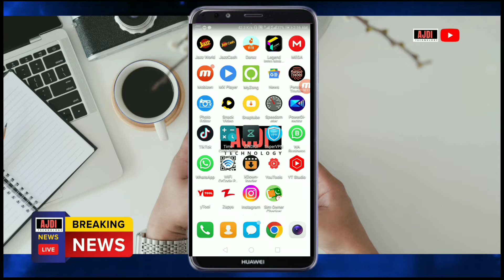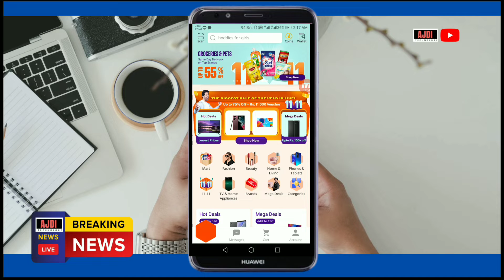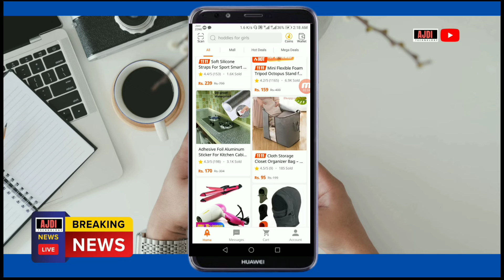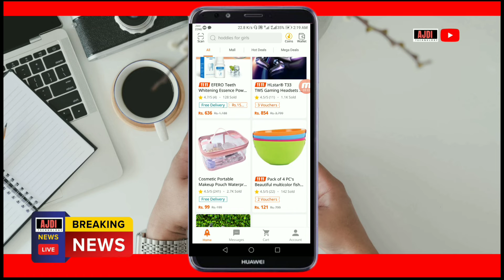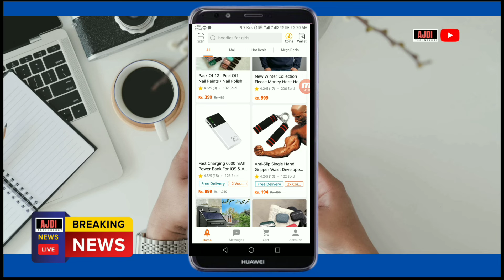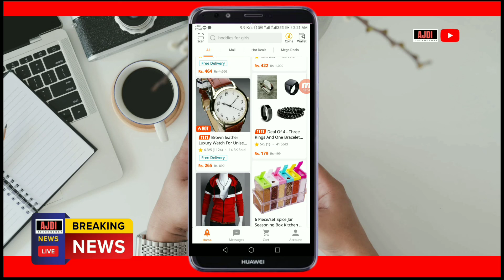I'm Visiting Mega Sale 11 11on Daraz.pk | Sasta He Bekta Hai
Avail Daraz 11.11 vouchers this year in this mega 11.11 sale which is around the corner and the preparations to bring mega savings and discounts to online shoppers in Pakistan are at an all-time high! Gear up for the most anticipated Daraz 11.11 sale with us and get to know about all the mind-blowing deals and exciting events that are happening.

Daraz 11.11 sale isn’t just another online sale but a mega shopping festival where you can get discounts, coin discounts earn rewards, Daraz 11.11 vouchers, participate in giveaways and so much more. It is all about saving immensely and making the most of it.

So, for this year’s 11.11, we’re here with better-than-ever offers, check them out below!

Daraz 11.11 Dhamaka offers
Starting at 12 am on the 11th of November this year, you can get exclusive 11.11 Dhamaka Offers on the Daraz App and websites. From super low rates on brands and price slashes on assorted categories, it’s an offer you can’t miss. So what are you waiting for? Don’t miss these exciting Daraz 11.11 vouchers.

Golden Hour Flash Sale
Daraz is back with its most anticipated Golden Hour flash sale where on the 11th, you can witness a huge one-hour sale where you can get a chance to buy products like TV, washing machine, bike, AC, dispensers, geysers, and more for just Rs. 11!

Daraz Vouchers Galore for 11.11!

Wondering how to use Daraz Vouchers? We’ve got you covered! Click here for a full guide on how to use Daraz Vouchers when you shop this 11.11!

New User Voucher

First-time shopper? Check out Daraz New User Voucher and get some extra money off your purchase!

Mega Vouchers for Ultimate Savings!

Save big this 11.11 with Daraz vouchers! Collect them on the product page and watch as the discount is applied on checkout!

Apart from that, with multiple Daraz bank discounts available like HBL, Standard Chartered, Easypaisa, and Askari, you get double savings on your purchase when you pay with your debit or credit card.

Win Missions with Daraz Coins

Earning rewards while shopping seems like a treat! Now with every purchase that you make, you get to earn points in the form of Daraz coins which are redeemable against discount vouchers. With Daraz coins you get to claim rewards every day. So shop all you want and earn fun and exciting rewards from Daraz!

With every new purchase, you will get Daraz Coins and which will automatically add to your Daraz app, and a chance to earn massive discounts.

About : Ajdi Technology is a YouTube Channel, where you will find technological videos in Urdu and  Hindi, New Video is Posted Every day,